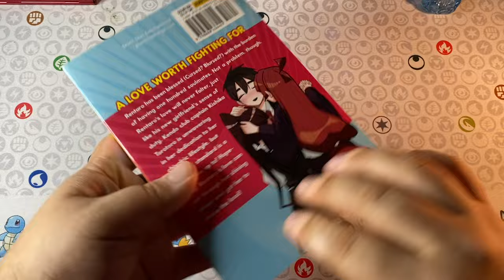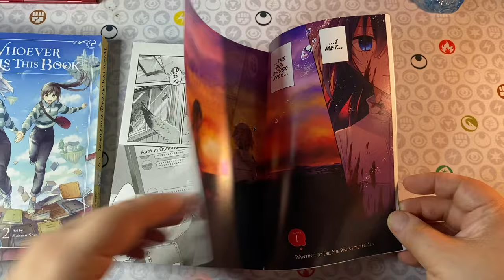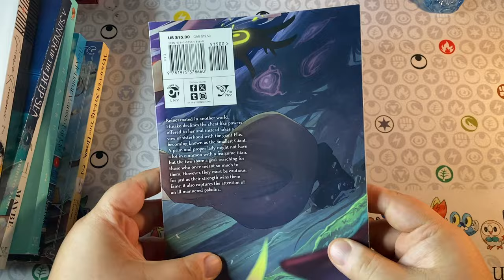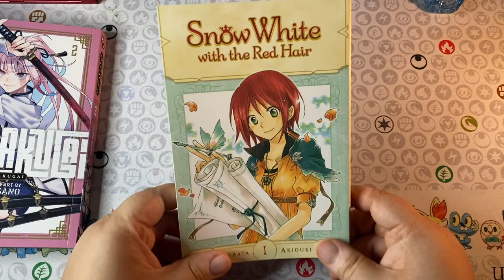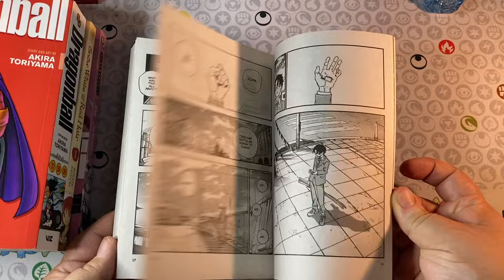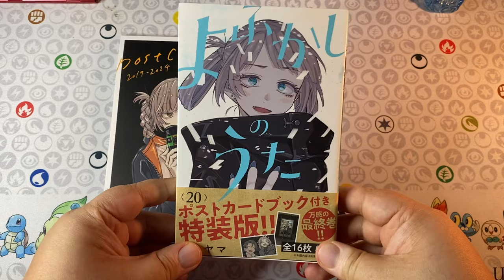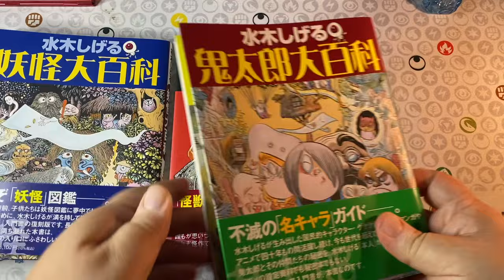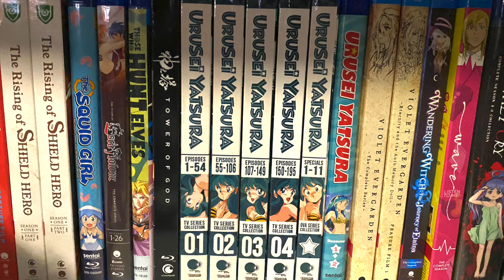MANGA HAUL FOR JULY 2024! 📚